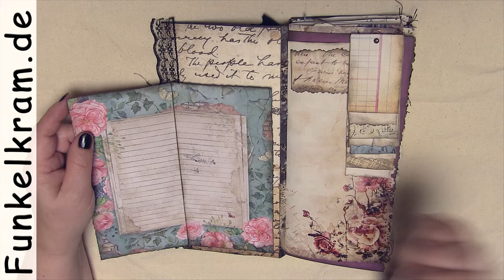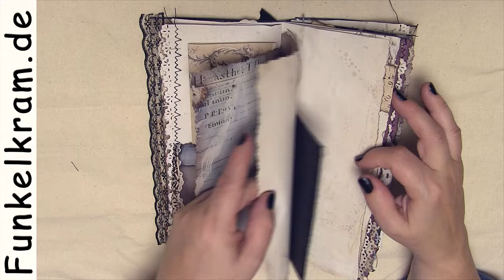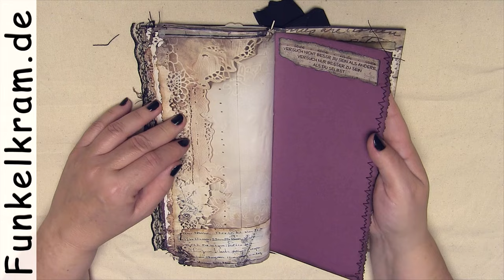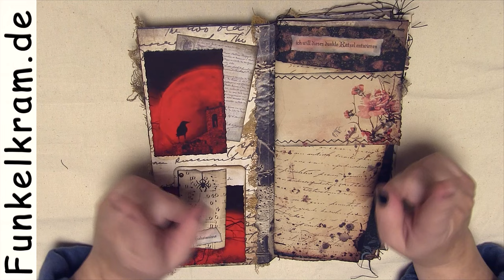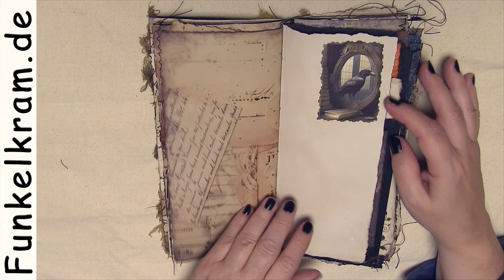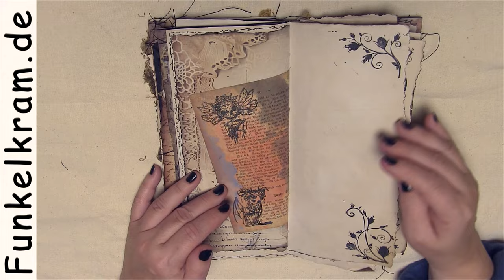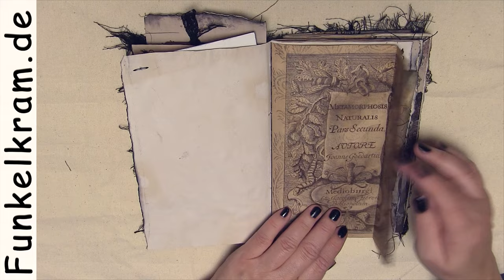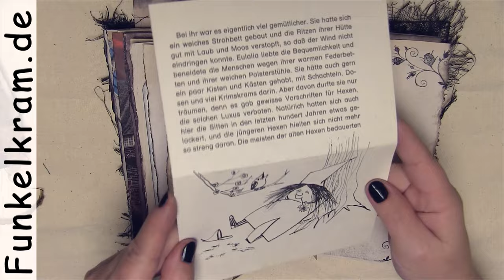Long Slim JunkJournal die dunkle Seite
( verkauft ) Jetzt kommt die dunkle Jahreszeit, und passend dazu präsentiere ich meine Long-Slim-Journals im Gothic-Grungy-Style – so richtig schön abgeranzt. Das Tutorial zur Covergestaltung gibt es ja schon (Link unten), und ich habe auch noch eine Variante mit unserem Rabenpapier gemacht. Das lässt sich mühelos an die Long-Slim-Journals anpassen. Wenn man es durchblättert, kommt man gar nicht auf die Idee, dass das Papier eigentlich ein anderes Format hat. Das ist das Schöne am Junk-Journal-Basteln – es ist fast alles möglich.

Natürlich sind auch diese Journale Unikate. Sie werden im Laufe der Woche in unseren Shop eingestellt. Wie immer gilt: Wenn weg, dann weg!

In unserem Halloweenkatalog findest du alle „düsteren“ Materialien, die ich verwendet habe. Der Gruselelfenstempel ist auch schon da:

Das Papier und alles andere, was ich für die Long-Slim-Journals verwendet habe, findest du in unserem Onlineshop im Themenkatalog Long-Slim-Journal:

Das fantastische Hörflip mit dem Rabengedicht von Edgar Allan Poe, vorgetragen von Roland, findest du hier: